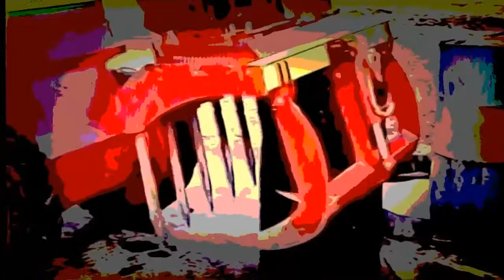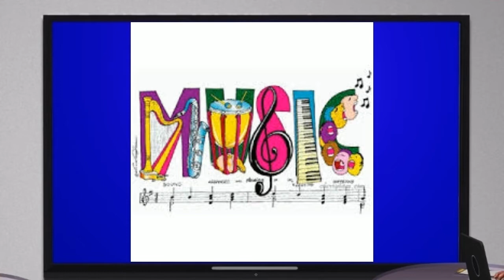Music chart and celebrity news including Kat Dennings BY DDG